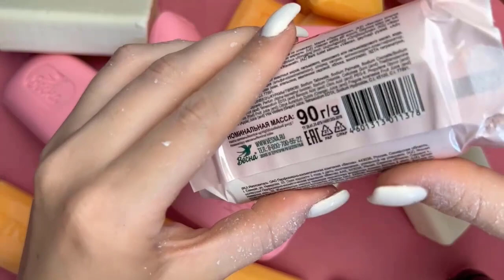Very Satisfying and Relaxing Drop and Squish Kinetic Sand - Satisfying ASMR Video